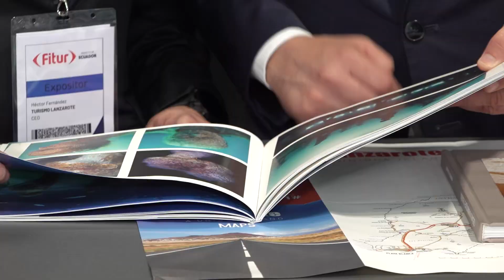Inauguración stand Canarias Fitur 2024.